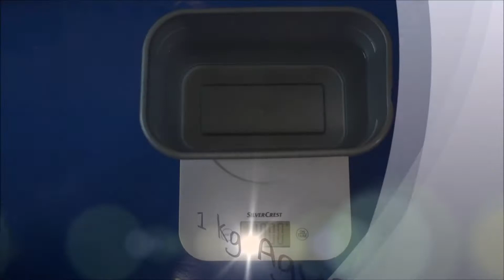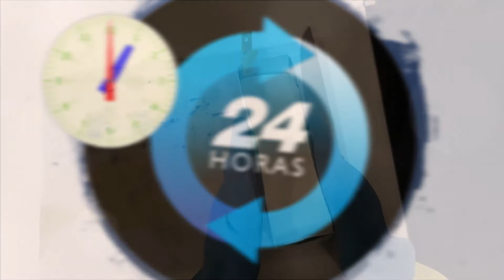✨▶▶▶Receta de JABÓN casero con aceite de oliva usado FÁCIL y RÁPIDO✨ 100% Seguro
En este vídeo te explicamos paso a paso pero a la vez de forma breve y segura cómo hacer jabón en casa mediante la receta tradicional por el método en frío. Para ello se puede utilizar aceite usado si se dispone de él, evitando así que sea un residuo para el medio ambiente y reciclar el aceite por tanto. Además, todos los utensilios que se emplean en esta preparación están disponibles fácilmente en casa.

Si tienes alguna duda no dudes en PREGUNTARNOS mediante un COMENTARIO, te responderemos a la mayor brevedad!!